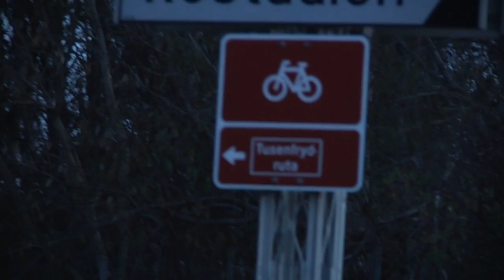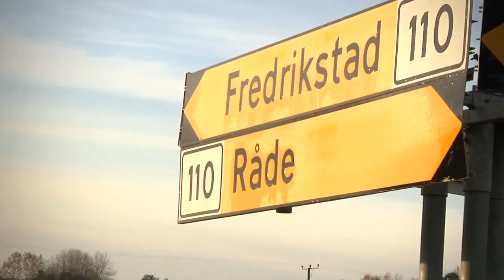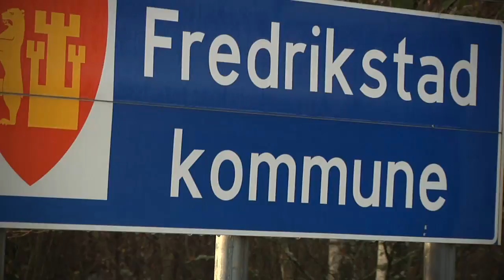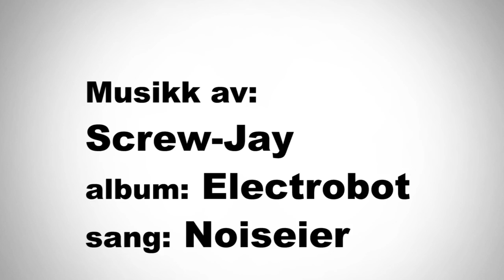Winforce Expedition 2010